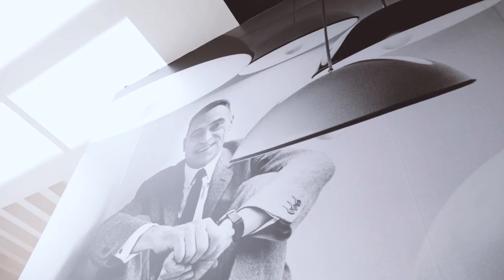A Castiglioni - Patricia Urquiola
The centenary of the birth of a great master ought to be a cause for celebration. In reality a veil of sadness always remains: the person we are talking about is most definitely no longer with us. That is particularly true when it comes to Achille Castiglioni who, despite having died 16 years ago, is still regarded as part of our everyday lives. Not just because great designers live on through their projects (furniture, architecture, objects), which continue to evoke their presence, but especially because Castiglioni was Castiglioni, a one-off. An extremely physical presence, with his large hands, his husky voice, his slightly curved posture, a contagious smile and an unusual interest in others. In fact, I believe that one of the best things about the retrospective exhibition curated by Patricia Urquiola with Federica Sala at the Triennale di Milano (open until 20th January 2019) is precisely this – eschewing any saccharine tributes (Castiglioni was no saint and would not wish to have been thought so), avoiding all museification (in reality he lived the past as a step towards the future) – making him come alive, making him really come back amongst us. It would be pointless to downplay the controversy aroused by the exhibition, largely because of the unusual decision to entrust a designer with curating it rather than a critic, but there was never a better decision: Patricia tackles Castiglioni from the heart rather than the head, with no intellectualistic contrivances, no punctilious sequences, simply capturing him (as she tends to do with everyone she meets). Chronologies are skipped, typologies are bypassed – 20 meta-designer categories are identified (from “Keep it Simple” to “Playfulness”, “Redesigning” and  “Served and Server”) and tackled. Were these really the mental categories that Castiglioni relied on? Personally, I don’t think so, but what does that matter! What does it matter if this perspective can now help us look at his objects, even the lesser-known ones, through different eyes and thereby see his work as allusive of the future: so use the catalogue in this spirit - it is not a tool for critical analysis but a dedicated design manual! As Castiglione said when faced with a new anonymous object to add to his collection: “put it there … while it matures!” No nostalgia, therefore, but dazzling, unwitting advice for students, for his designer colleagues, young and old, for anyone prepared to take it on board.
The second controversy to surface at the Triennale was the way in which the collaboration – I would rather call it symbiosis – between Castiglioni and his brother Pier Giacomo, was cruelly brought to an end with the death of the latter in 1968, exactly 50 years ago. A specious controversy, since everyone who knew Castiglioni knows that he never missed an opportunity to refer to his brother. A specious controversy, since tremendous care has been taken with the attributions for all the early works on exhibit, the ones created by all four hands between 1940 and 1968. Let us not forget, however, that as of 1968 Castiglioni carried on designing for another 34 years (alone!), churning out masterpieces. What’s the point of comparisons such as whether the Arco lamp is more of a masterpiece than the San Luca or the San Carlo armchairs? These are rhetorical questions. The fact of the matter is that if we still perceive Castiglioni’s physical presence, thanks to him Pier Giacomo is also here with us today!